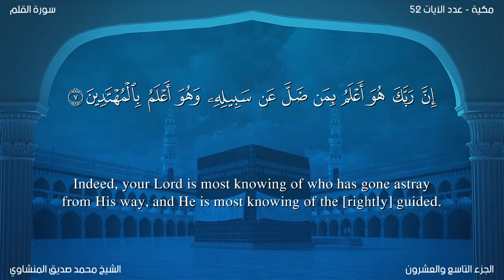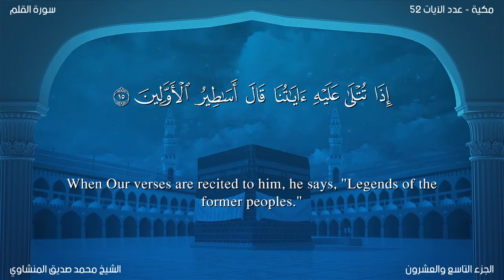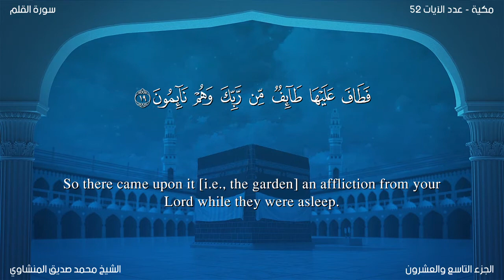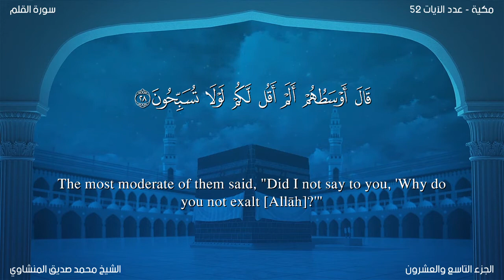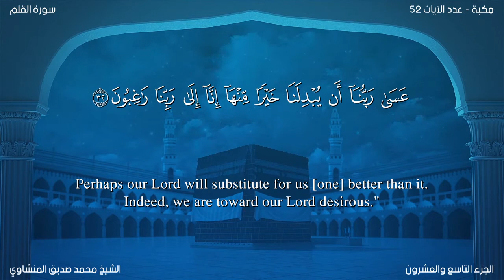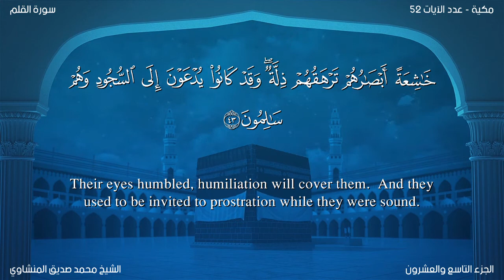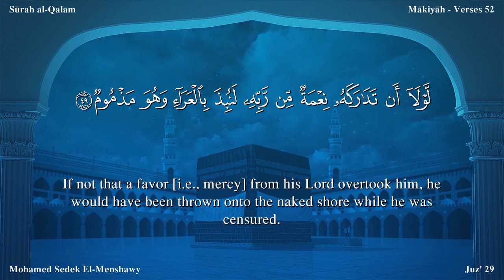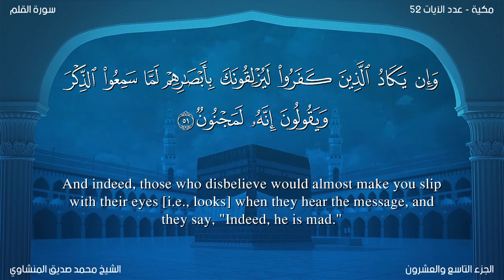Quran: 68. Surah Al-Qalam /Mohamed Sedek EI-Menshawy /Read version: Arabic and English translation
Name
This Surah is called Nun as well as Al-Qalam, the words with which it begins.

This too is one of the earliest surahs to be revealed at Makkah, but its subject matter shows that it was sent down at the time when opposition to the Holy Prophet (upon whom be peace) had grown very harsh and tyrannical.

It consists of three themes: Replies to the opponents objections, administration of warning and admonition to them, and exhortation to the Holy Prophet (upon whom be peace) to patience and constancy.

At the outset, the Holy Prophet has been addressed, to the effect: "The disbelievers call you a madman whereas the Book that you are presenting and the sublime conduct that you practice, are by themselves sufficient to refute their false accusations. Soon they will see as to who was mad and who was sane; therefore, do not at all yield to the din of opposition being kicked up against you, for all this is actually meant to cow you and make you resort to a compromise with them."

Then, in order to enlighten the common people the character of a prominent man from among the opponents, whom the people of Makkah fully well recognized, has been presented, without naming him:At that time, the Holy Prophet's pure and sublime conduct was before them, and every discerning eye could also see what sort of character and morals were possessed by the chiefs of Makkah, who were leading the opposition against him.

Then, in vv. 17-33, the parable of the owners of a garden has been presented, who after having been blessed by Allah turned ungrateful to Him, and did not heed the admonition of the best man among them when it was given them. Consequently, they were deprived of the blessing and they realized this, when all they had lay devastated. With this parable the people of Makkah have been warned to the effect:"With the appointment of the Holy Prophet (upon whom be peace) to Prophethood, you, O people of Makkah, too, have been put to a test similar to the one to which the owners of the garden had been put. If you do not listen to him, you too will be afflicted with a punishment in the world, and the punishment of the Hereafter is far greater."